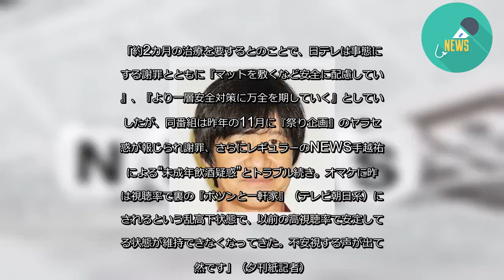内村光良、「イッテQ」みやぞん骨折でついに「怒りがガマンの限界」に！- 記事詳細｜Infoseekニュース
ANZEN漫才のみやぞんが、インドでのロケ中に骨折していたことが、5月28日の日本テレビの発表により判明した、同局のバラエティ番組「世界の果てまでイッテQ！」。これを機に、「もはや番組自体の存続が危ういのではないか」との声が駆け巡っている。
同局によれば、みやぞんは24日、木の板をジャンプ台にして火の輪をくぐる企画で、着地の際に左足首をひねり、ロケは中止。現地で応急処置をしていたが、帰国後の5月27日に検査を受けたところ、左足首の骨が欠けていたという。
「約2カ月の治療を要するとのことで、日テレは事態に対する謝罪とともに『マットを敷くなど安全に配慮していた』、『より一層安全対策に万全を期していく』としていましたが、同番組は昨年の11月に『祭り企画』のヤラセ疑惑が報じられ謝罪、さらにレギュラーのNEWS手越祐也による“未成年飲酒疑惑”とトラブル続き。オマケに昨今は視聴率で裏の『ポツンと一軒家』（テレビ朝日系）に越されるという乱高下状態で、以前の高視聴率で安定している状態が維持できなくなってきた。不安視する声が出て当然です」（夕刊紙記者）
26日放送分の平均視聴率では3月3日以来の18％超えをようやく記録した直後だけに、みやぞんの骨折は日テレにとって痛いが、それ以上に周辺関係者が気にかけているのが、司会の内村光良の胸の内だという。
「内村は『祭り企画』の騒動の時も相当怒っていたとも伝えられ、降板説まで流れたほど。その際、あの温厚そうな内村が激怒した理由が、何より後輩芸人の宮川大輔が騒動に巻き込まれた点とも言われています。それが今回はロケ中の骨折ですからね。番組への不信感が爆発してもおかしくはありません」（番組制作会社関係者）
今後の「イッテQ」のスタジオの雰囲気にも注目だ。